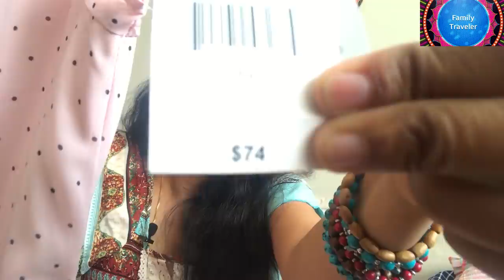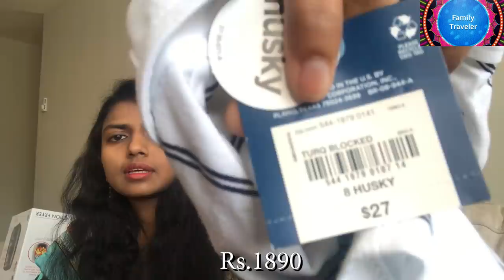USA Shopping Tips & Tricks | Dollars to Rupees Price? (2019) | Tamil VLOG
In this video I am showing my latest shopping haul with prices in Indian rupees and US Dollars. Air Fryer, Cast Iron Skillet, Chopper, Clothes, Bath & Bod Works, Candles.

We love travelling together as a family. We (Satish, Swetha) are from Chennai, Tamil Nadu, India and currently residing in USA.